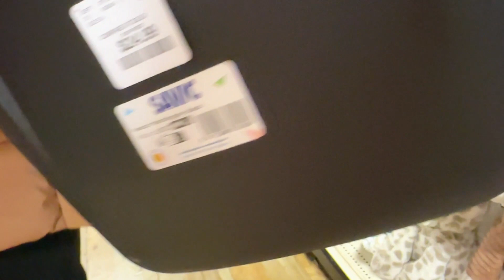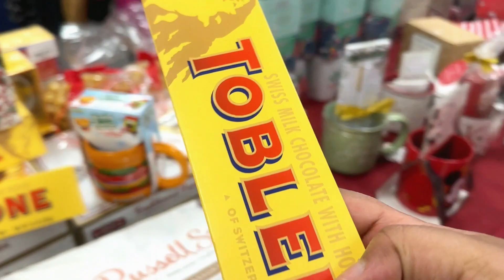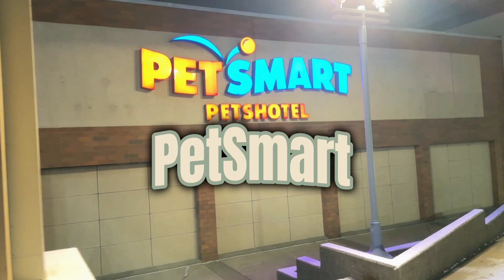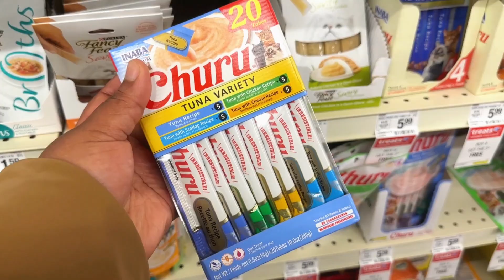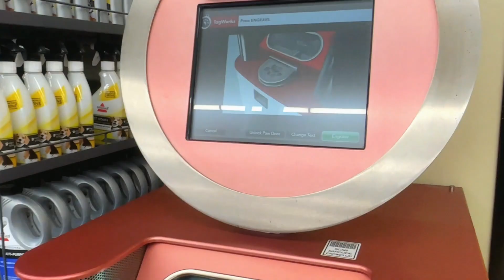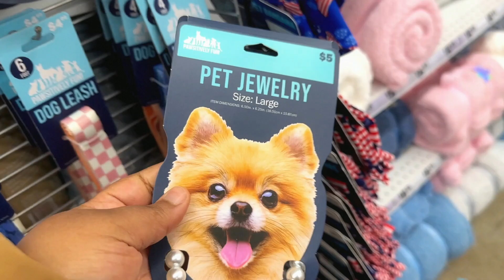Vlogmas - Day 2 | Coat shopping, Cat shopping ect.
Welcome back Besties for another episode of Vlogmas!

For Day 2 we are just doing a little miscellaneous shopping, nothing too crazy but it's very calm. My mom did not decide on a coat just to let you know, also Nevaeh and I can never stay on the agenda.

Come with us, have us in the background while we complete some small shopping.

What would you like to see next for Vlogmas?

Make sure to check out some other videos before you leave!